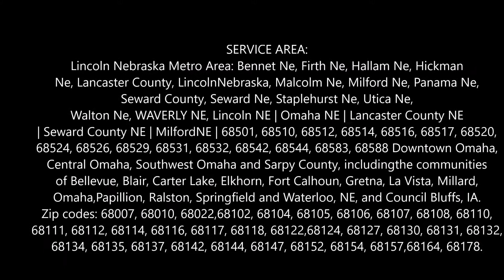Junk Removal Junk Hauling Junk Furniture Removal Cleanout Appliance Disposal Furniture Pick up Trash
Junk Removal Junk Hauling Junk Furniture Removal Cleanout Appliance Disposal Furniture Pick up Trash Waste Rubbish Removal Service and Cost in Omaha Lincoln NE Council Bluffs IA | LNK Junk Removal 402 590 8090
Looking for a Junk Removal Service? We are your friendly furniture and junk removal experts in Omaha Lincoln NE Council Bluffs IA. Don't want to get stuck with a fine for leaving your unwanted items on the curb? LNK Junk Removal can remove your junk mattress furniture appliances trash and, garbage. LNK Junk Removal is a local junk removal company serving Omaha Lincoln NE Council Bluffs IA. Junk  mattress removal, junk appliance removal, junk furniture disposal, junk couch junk sofa haul away, construction remodeling junk haul away service. Cost of Junk Removal? Free estimates! Call today or book Junk Removal online fast!

JUNK REMOVAL SERVICES

Omaha Lincoln NE Council Bluffs IA Junk Pick Up

Have some furniture, appliances or just plain junk that is cramping your apartment, loft, home or office?  Need a professional to pick it up fast?
We’ll help you get rid of anything that’s in your way and we work all over Omaha Lincoln NE Council Bluffs IA and throughout the Omaha Lincoln NE Council Bluffs IA area.
We are proud to be eco-friendly. We try to recycle or donate more than half of all the items we haul away. Not only do we make the process quick and painless for you, we also help local charities right here in the Omaha Lincoln NE Council Bluffs IA by donating your items directly to those in need. And we also make sure you get a tax-deductible receipt for all the items that are donated on your behalf!
The Best Junk Removal in Omaha Lincoln NE Council Bluffs IA
From Lincoln to Henderson to North Lincoln, if you have unwanted furniture to donate, appliances to recycle or junk that is cramping your home or office, we can help.
• Lincoln Junk Services
• Lincoln Removal Services
• Appliance Removal Omaha Lincoln NE Council Bluffs IA
• Junk Haulers Omaha Lincoln NE Council Bluffs IA
• Lincoln Junk Removal Service
• Junk Removal Service Near Me
• Got Junk Removal Service
• Lincoln Junk Yards
Best junk removal service in Omaha Lincoln NE Council Bluffs IA: LNK Junk Removal is Lincoln`s favorite junk removal company!
• Free Junk Haulers (Appliance)
• How Much Does It Cost To Haul Away Junk
• Pick Up Junk Furniture For Free
• Cheap Junk Removal
• How Much Does 1800 Junk Cost
• Junk Removal Prices
• Junk Removal Near Me
• House Cleanout Services
• Free Junk Haulers
• Cheap Junk Removal
• Junk Removal Prices
• Residential Waste Removal
• House Cleanout Services

BEST JUNK REMOVAL COMPANY IN OMAHA LINCOLN NE COUNCIL BLUFFS IA

6:00 am to 11:30 pm